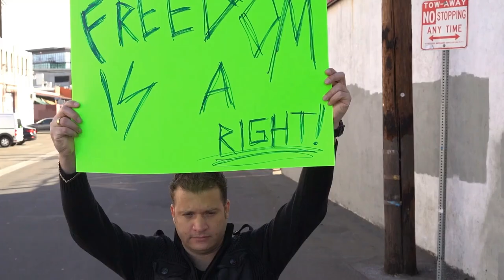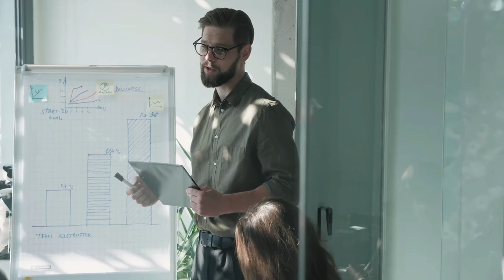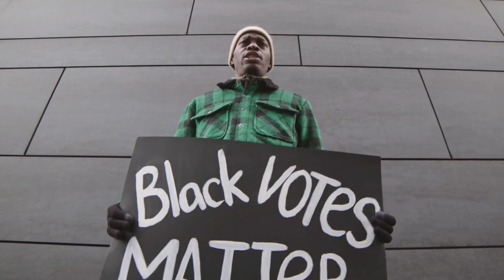7 Male Personalities Decoded: SIGMA, Alpha, Zeta, Beta, Gamma, Omega, Delta (2024)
7 Male Personalities Decoded: SIGMA, Alpha, Zeta, Beta, Gamma, Omega, Delta.

📚Sigma Male Book Trilogy (Amazon Worldwide):

Ever wondered about the differences between an Alpha, Beta, Sigma, and other male personalities? Join us as we delve into the fascinating world of male archetypes, uncovering their unique traits, behaviors, and roles in society. Whether you're looking to understand yourself better or gain insights into the men around you, this video is a must-watch!